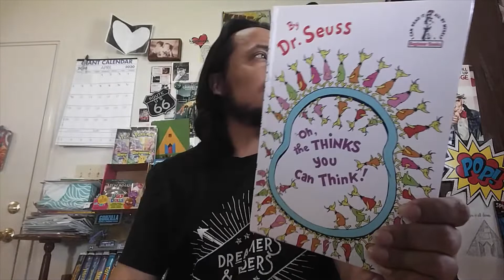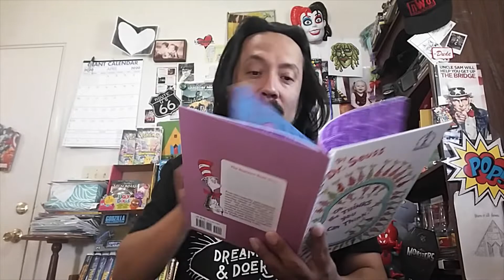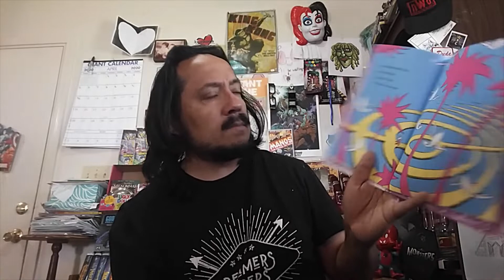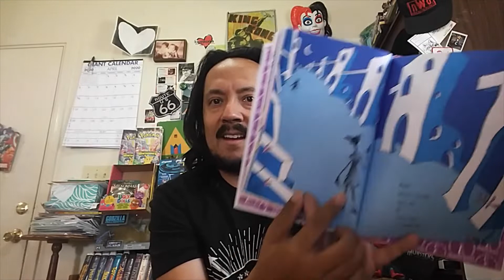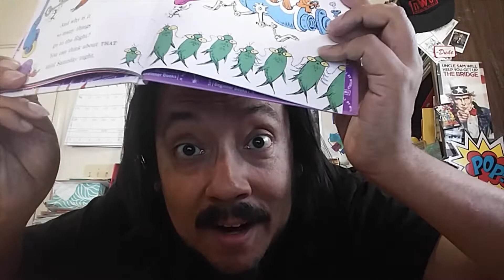Mr. Steve reads (and graffitis) "Oh The THINKS You Can THINK!" by Dr. Seuss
Mr. Steve is still uploading a video or two a day during this pandemic and so today we read a Dr. Seuss book which Steve draws on to make it more Steve-ian!

Crazy silly fun for the whole family!